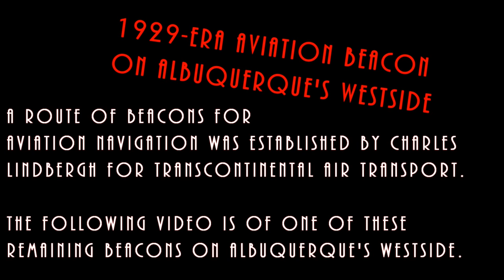1929 Era Aviation Beacon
A remaining 1929-era aviation navigation beacon on Albuquerque's westside.